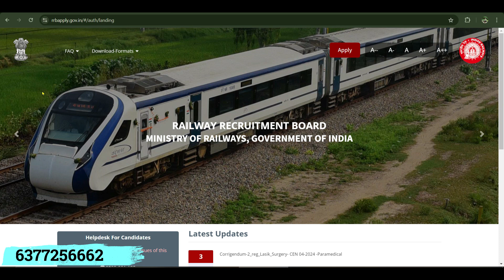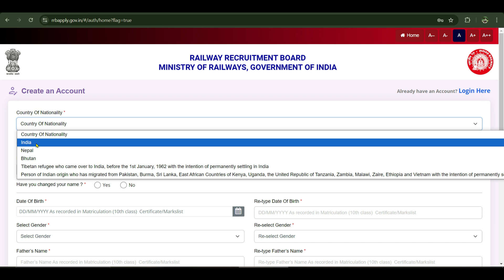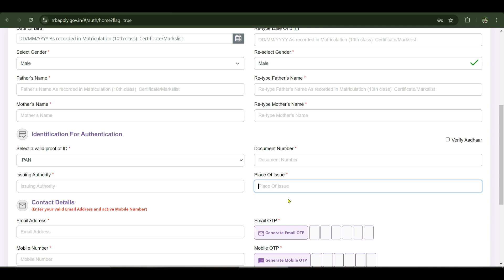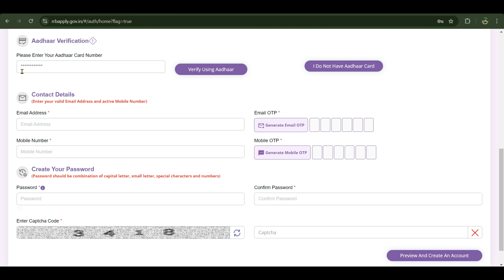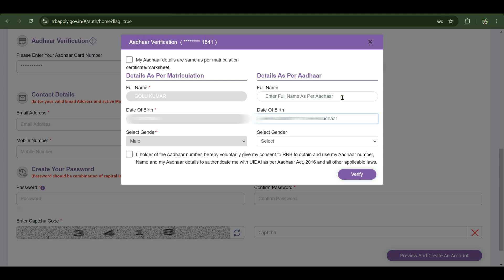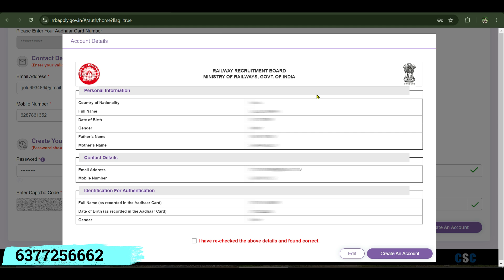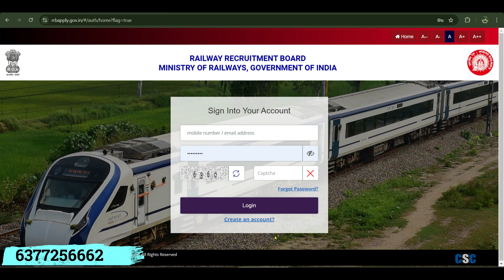RRB One Time Registration kaise kare | RRB OTR Registration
RRB One Time Registration kaise kare  | RRB OTR Registration  (@B4Tricks)

Is video mein main aapko batane wala hoon kaise aap **RRB One Time Registration** kar sakte hain. Railway mein naukri ke liye yeh registration bahut zaroori hai, aur is process ke baad aapko baar-baar details dalne ki zaroorat nahi hogi. Main step-by-step poori process samjhaunga, jisme aapko kaise form bharna hai, documents upload karne hain, aur important guidelines kya hain. Agar aap Railway recruitment mein interested hain, toh yeh video aapke liye helpful rahega. **Railway One Time Registration** process ko samajhne ke liye video ko end tak zaroor dekhein!

rrb one time registration kaise kare
rrb one time registration
rrb one time registration 2024
railway one time registration
railway rrb one time aadhar verification kya hai
rrb otr registration
rrb otr registration kaise kare
rrb otr
rrb otr registration
rrb otr 2024
rrb otr 2025
rrb otr 2026

           ____Like _____Share____
          ______Subscribe________